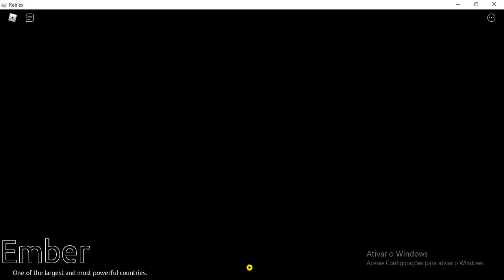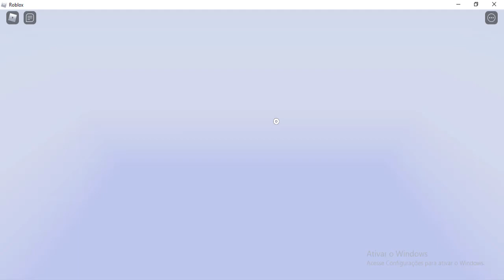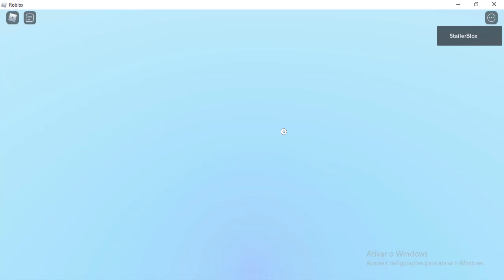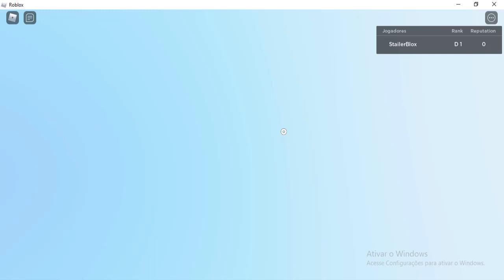COMO conseguir MUITAS SPINS sem usar CODIGOS no SHINOBI LIFE 2 !! ‹ StailerBlox ›